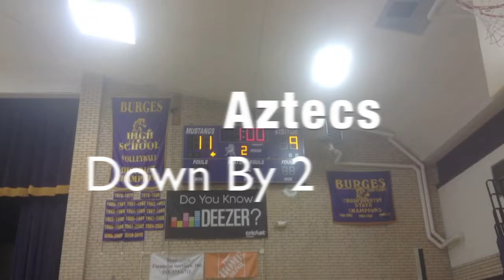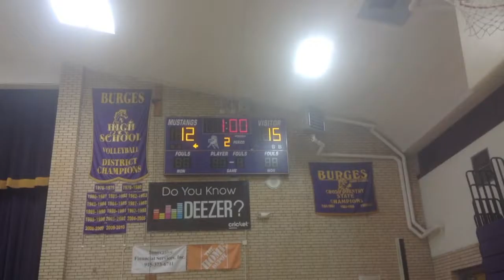EDHS JV VOLLEYBALL TOURNAMENT 2016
El Dorado High School JV Volleyball Girl play the tournament @ Burges!!